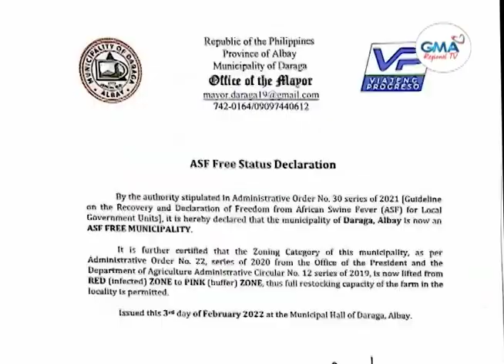Balitang Bicolandia : ASF Free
Banwaan nin Daraga sa Albay, deklarado nang ASF-Free